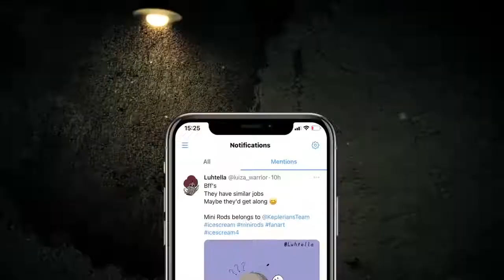ICE SCREAM 5 PRE-REGISTRATION | EVIL NUN MAZE | HORROR BRAWL NEW FEATURES | Keplerians NEWS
🤖 Hi there! We have some juicy news for you... Ice Scream 5 pre-registration and new content. Keplerians new game: Evil Nun Maze. Horror Brawl new features and information. This is going to be a busy year!

Horror Brawl official social media accounts! 🤓

Keplerians social media accounts! 🤓

Welcome to Keplerians channel! Here you can find all information about our games like, Evil Nun, Mr. Meat and Ice Scream.
We are the developers of this games and now we are working in another very interesting game.